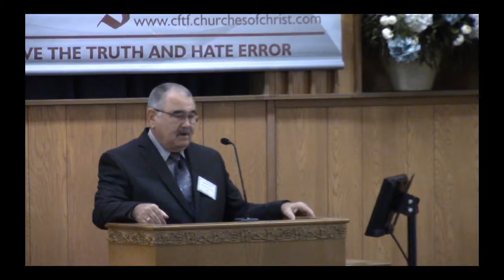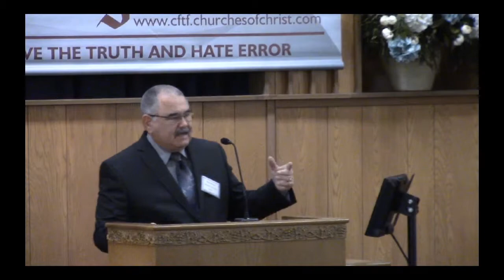It Is False That Truth Is Not A Powerful Force In Today's World ~ Michael Hatcher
2019 Spring CFTF Lectureship
Michael Hatcher